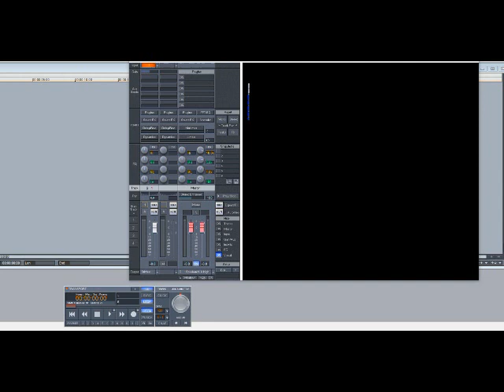Kem – Say (Slowed Down)